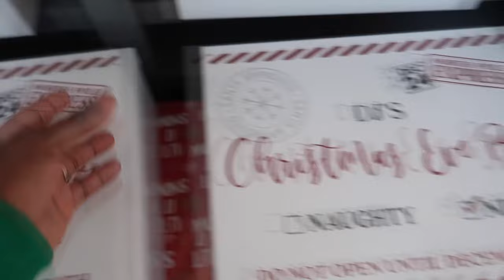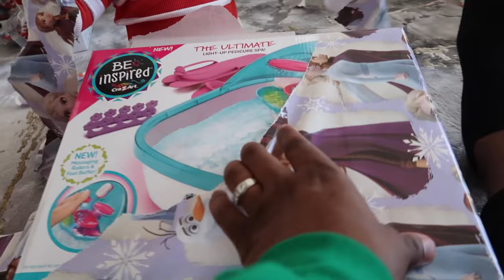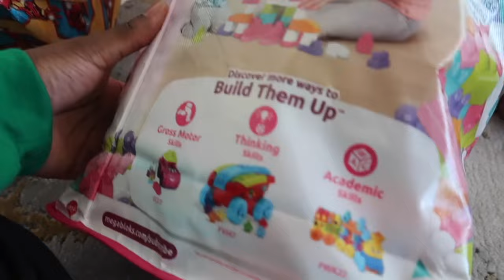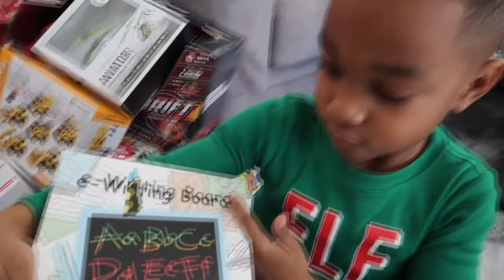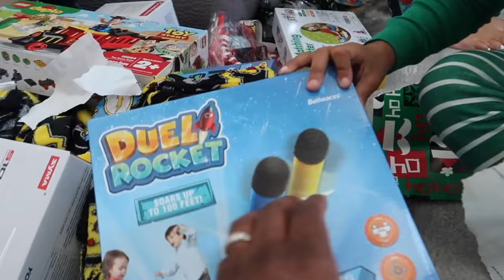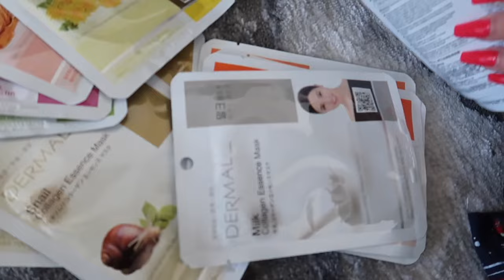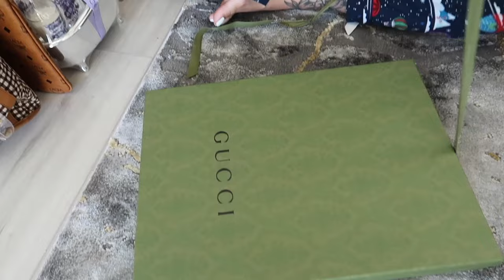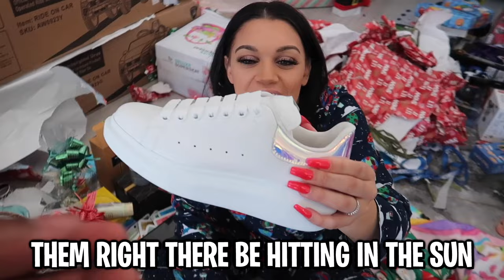OPENING PRESENTS ON CHRISTMAS MORNING WITH THE PRINCE FAMILY!!